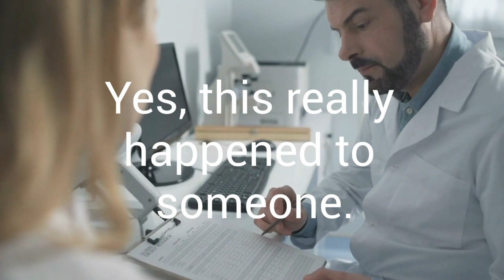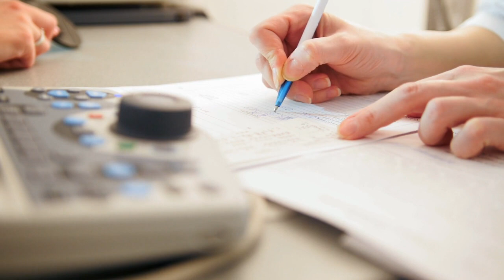What Becoming A Doctor Is Really Like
The medical training system for doctors is totally corrupt and totally bankrupt.  I try to illustrate that.